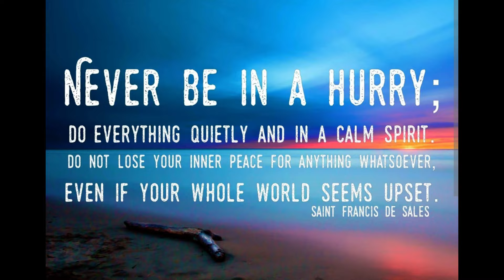BREAK OUT BOTH TRAILERS, THERE IS METAL EVERYWHERE!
Well that was fun, tune in to see what happened.

SEND US A POST CARD & BE A SUBSCRIBER TO BE ENTERED INTO A RAFFLE FOR A FREE JunkMan5000 SHIRT! SEND POST CARDS TO:
JunkMan5000
P.O.Box 414

Sugar Bee Cookie Company is now on YouTube, Check out her shorts here!!

You can schedule pickups, do a little shopping or just drop a line saying Hi!

Huge thank you to Wild Rover on their great job with the website!! Highly Recommend!!!

Don't forget to check us out on all our FaceBook Pages as well